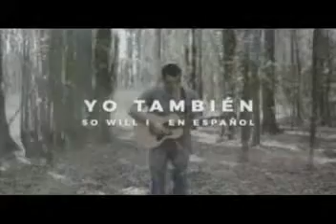Amor que Salva 04 07 2018